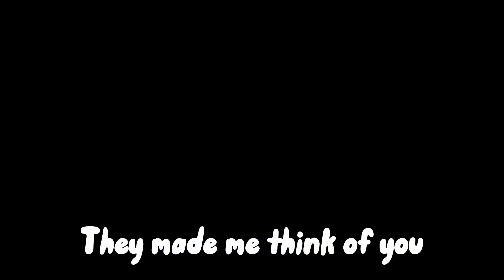Happy 23 birthday beautiful! Missing you loads (this isn’t my pony)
No words can explain how much I miss this pony.